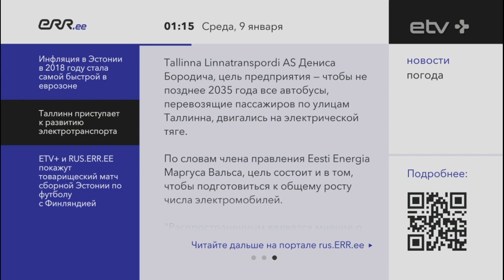ETV + Estonia (Cierre Emision 9-1-19)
Cierre de emisión del canal ruso de la TV nacional Estonia ETV